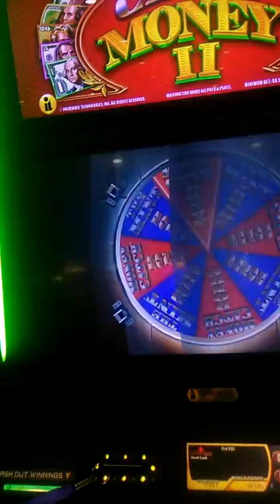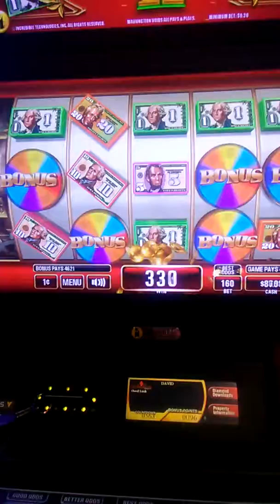11-27-2018 $46.21 Crazy 💰 II 🎰 💰 Catch bonus win but Maricel & me are crazy in 😍! 😘